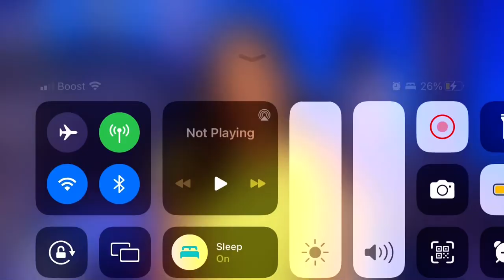11 de agosto de 2023